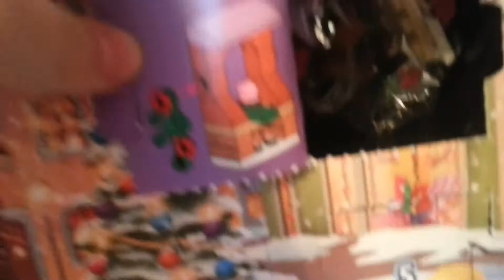Advent calendar Lego Friends # 13